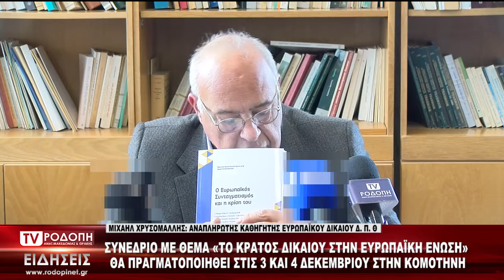ΤV ΡΟΔΟΠΗ ΑΜΘ ΧΡΥΣΟΜΑΛΗΣ ΚΡΑΤΟΣ ΔΙΚΑΙΟΥ ΣΤΗΝ ΕΥΡΩΠΑΙΚΗ ΕΝΩΣΗ ΔΠΘ 27 11 19